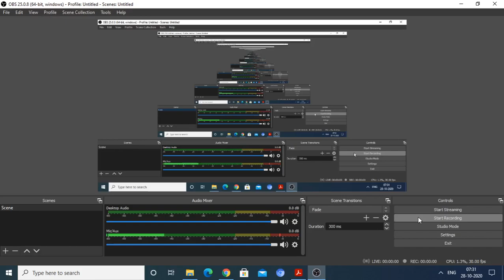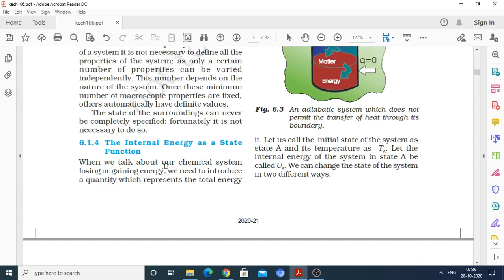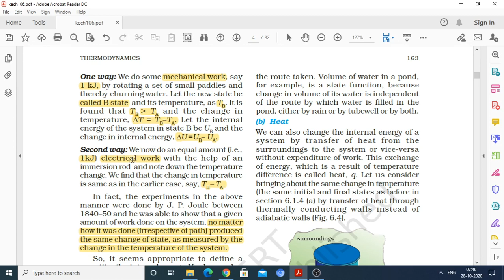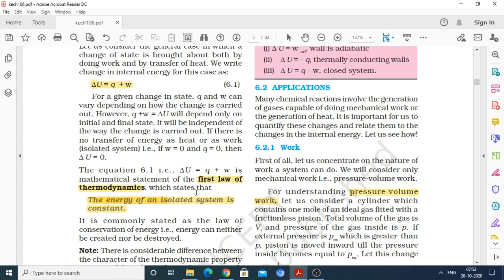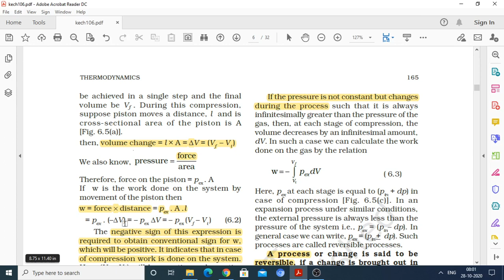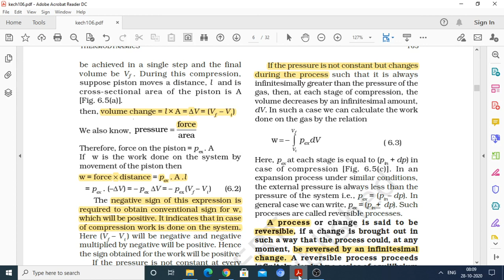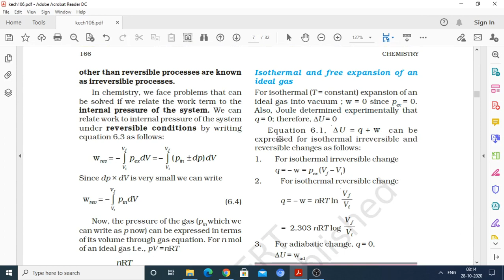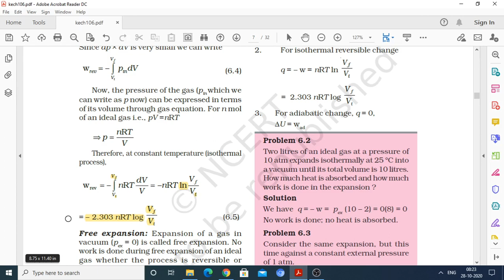thermodynamics ( lecture 01)